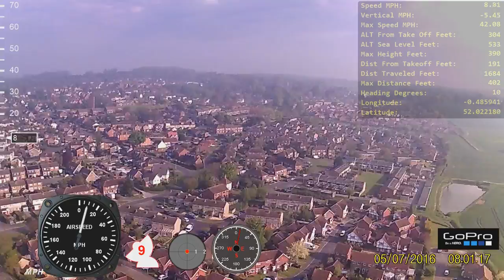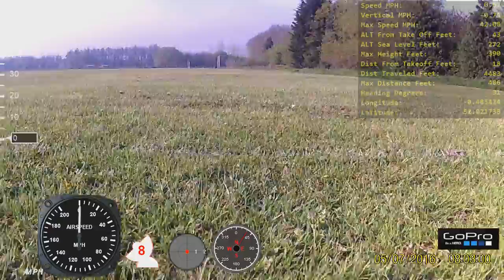Blade 350qx2 over Ampthill